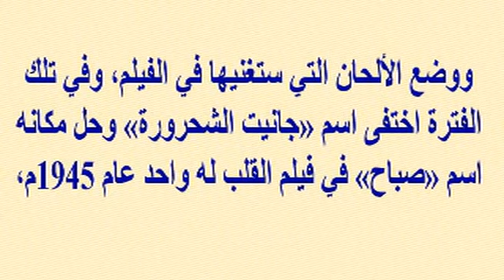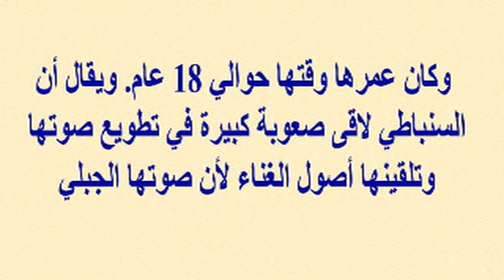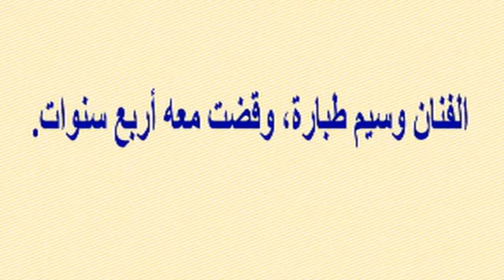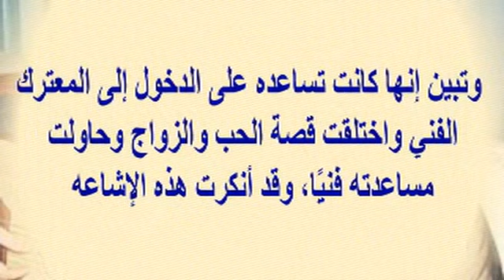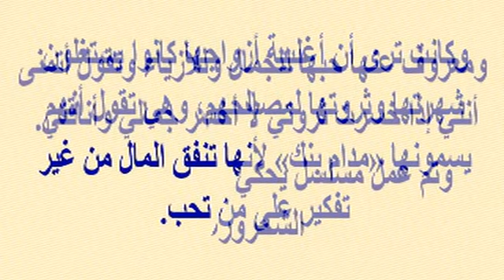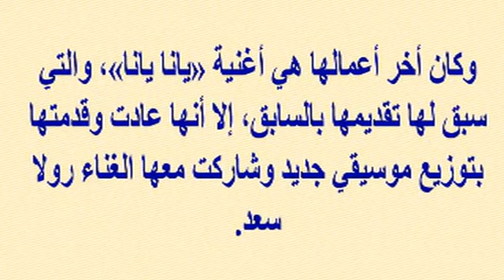هويدا إبنة صباح بأحدث ظهور...ستفاجئكم وشاهد ابن صباح وأزواجها التسعة ورحلة حياتها وصور نادرة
وبرجاء زيارة مدونتى الجديدة على الرابط
  وشكرا

هويدا إبنة صباح بأحدث إطلالاتها...سوف تدهشكم وشاهد ابن صباح وأزواجها التسعة ورحلة حياتها وصور نادرة لها